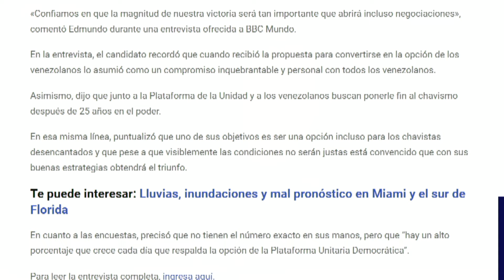MARÍA CORINA LANZÓ ADVERTENCIA | Evtvnoticias Tarde | 06/13/24 1/3